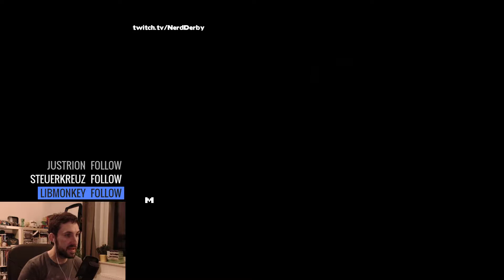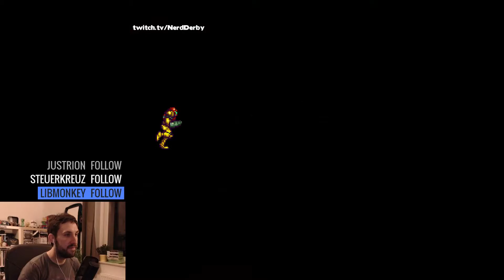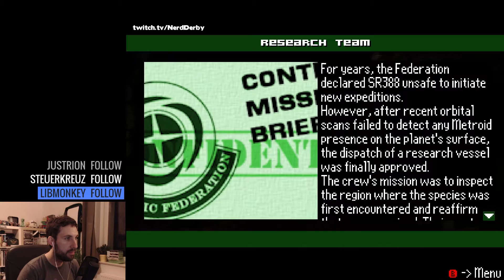Angespielt: AMR2 (Another Metroid 2 Remake)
Das Metroid 2-Remake von Fans.

Wenn euch die Videos gefallen, freue ich mich wenn ihr mir was aus meiner Amazon-Wunschliste schenkt